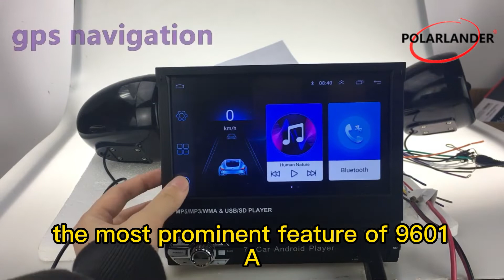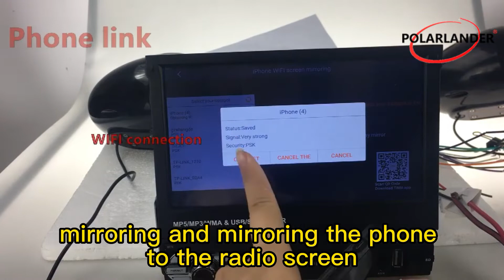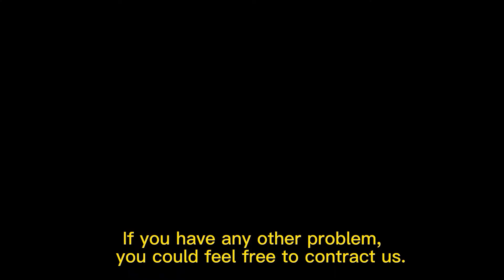1 Din دليل تلسكوبي شاشة راديو السيارة مرآة رابط GPS للملاحة MP5 Carplay بلوتوث ستيريو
رابط المتجر

إذا كنت بالجملة لقطع غيار السيارات ، نرحب بالاتصال بنا مباشرة.

شركة GUANGZHOU XIONGBAO TECHNOLOGY LTD هي شركة تصنيع متخصصة لمدة 12 عامًا في مشغل راديو السيارة الموجود في Shenzhen ، الصين. لدينا مكتب بيع في قوانغتشو الصين وكاليفورنيا بالولايات المتحدة الأمريكية ، ولدينا مشغل MP3 للسيارة بوزن 1 دينار ، ومشغل mp5 للسيارة 2 din ، وراديو سيارة يعمل بنظام Android ، وراديو تلقائي لماركات مختلفة من السيارات. أنشأنا راديو السيارة ذو العلامة التجارية PolarLander في عام 2015 وأشاد به العملاء. مصنعنا لديه 20 مهندسا و 300 عامل. علاوة على ذلك ، يتم تصنيع جميع منتجاتنا بمعدات متطورة وإجراءات صارمة لمراقبة الجودة لضمان الجودة العالية. نحن نضمن الاستقرار والإمداد في الوقت المناسب والجودة الموثوقة والخدمة المخلصة ، ونقدم أسعارًا تنافسية ونوعية جيدة مع ضمان لمدة سنة واحدة. منتجاتنا تباع بشكل جيد في الأسواق الخارجية. يتم قبول انخفاض الشحن وأوامر تصنيع المعدات الأصلية. لدينا مستودعات خارجية في الولايات المتحدة وألمانيا وروسيا والمملكة المتحدة وبولندا وفرنسا وإسبانيا وجمهورية التشيك وكندا وأستراليا ، وشحن محلي سريع ولا داعي للقلق من التخليص الجمركي. إلى جانب ذلك ، لدينا مركز إصلاح ما بعد البيع في ألمانيا والولايات المتحدة الأمريكية ، ويمكننا تقديم خدمة شاملة لجميع دول الاتحاد الأوروبي والولايات المتحدة. لكي نكون مورد ذهب ، هناك 80 عملية بيع احترافية وممتازة ، هدفنا هو تقديم خدمات ممتازة وخلق قيمة لعملائنا.

9601A هو راديو سيارة مقاس 7 بوصات 1din بنظام Android 8.1 ، ومواصفات تشغيله وتخزينه 1 + 16G ، وهو يدعم شاشة تعمل باللمس وبلوتوث وميكروفون ومرآة. يتيح لك مقبس USB توصيل محرك أقراص USB محمول أو شحن هاتفك. يمكنك أيضًا حفظ كل قناة راديو من 87.5 ميجا هرتز إلى 108.00 ميجا هرتز ، والاستماع إلى الأغاني والأفلام والراديو في أي وقت وفي أي مكان. يوجد أيضًا نظام GPS مدمج يدعم اتصال WiFi. يدعم إعدادات متعددة اللغات ، بما في ذلك الإنجليزية والروسية والإسبانية والبرتغالية والفرنسية والإيطالية والألمانية ، إلخ.

سمات:
المواد: البلاستيك ، الأجهزة ، لوحة الدوائر
طريقة إمداد الطاقة: 12 فولت
جهد العمل ： DC 9-17V
القوة: ٤ * ٤٥ واط
مواصفات التشغيل + التخزين: 1 + 16 جيجا
فئة العرض: شاشة سعوية
العلامة التجارية للسيارة المطبقة: GM
نظام تشغيل النظام: Android 8.1
التكوين: GPS / BT / USB
رقاقة فك التشفير: 8227L
حجم الشاشة: 7 بوصات
دقة الشاشة: 1024 * 600
حجم اللوحة: 178mm * 102mm
حجم الماكينة ： 187 * 155 * 60 مللي متر
عمق المضيف ： 32 مم
اللغة: الصينية ، اليابانية ، الألمانية ، الإنجليزية ، الإسبانية ، الفرنسية ، الإيطالية ، الهولندية ، البولندية ، البرتغالية ، الفيتنامية ، الروسية ، التركية ، التايلاندية ، الفارسية ، الباهامية ، التشيكية ، الدنماركية ، المجرية ، الرومانية ، الفنلندية ، السويدية ، الأويغورية ، اليونانية ، فارسي، عربي
وظيفة تذكير الفرامل
وظيفة التحكم في عجلة القيادة

تخصيص:
رقاقة مضخم الطاقة AC7315
يدعم مسجل DVR مسجل USB
تحتوي واجهة USB على مخرجين لكابل الذيل
مقدمة محطة RCA: 1 عكس الإدخال ، 1 إدخال الفيديو ، 2 إخراج الصوت
تنسيقات الصوت المدعومة ； MP3 / WMA / WAV / APE / FLAC / AAC / AMR ، إلخ.
تنسيقات الفيديو المدعومة ： RM / RMVB / MP4 / 3GP / AVI / MKV / ASF ، MOV ، MPG ، MPEG 1/2/4 ، VOB ، FLV ، TS ، WMV ، 1080P ، إلخ
تنسيقات الصور المدعومة ： JPG / JPEG / GIF / PNG / BMP
إصدار البلوتوث: 4.0
مسافة البلوتوث: 10 أمتار
عنصر نائب لوحدة المعالجة المركزية ، رباعي النواة
GPU Mali-400MP
درجة حرارة العمل: -20 درجة مئوية ~ 60 درجة مئوية

طَرد:
عدد 1 مشغل سيارة 9601A
1 × دليل المستخدم
1 × كابل تمديد USB
عدد 2 كابل طاقة
1 × كابل GPS
1 × إدخال إخراج RCA